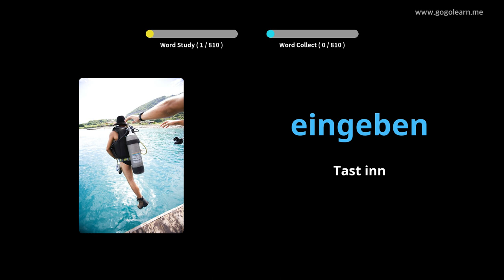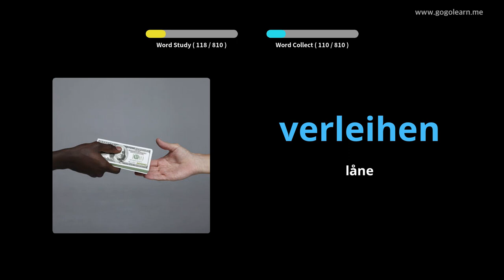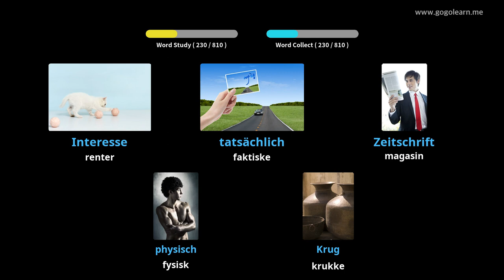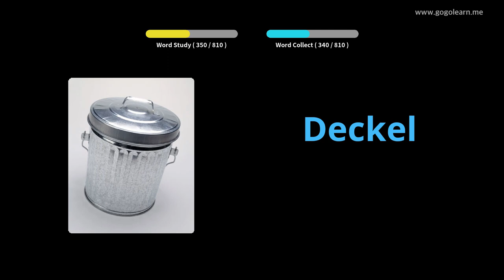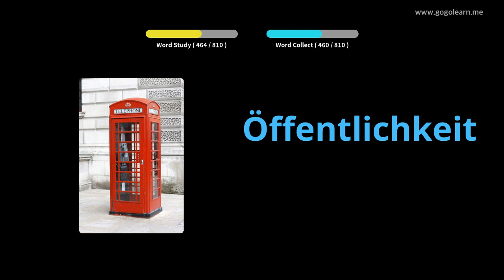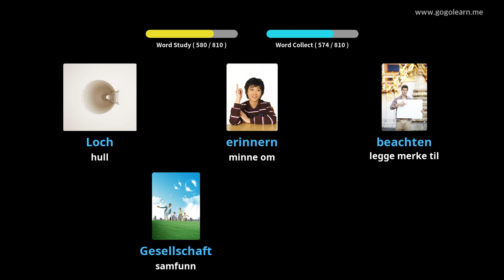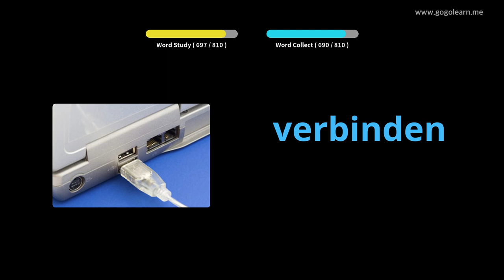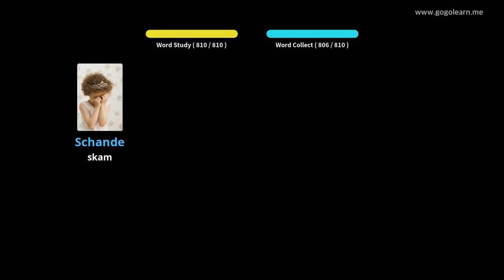Lære Tysk språk Gjennom Bilder |Tysk språk Vokabular Lytter Mens Du Sover | Golearn